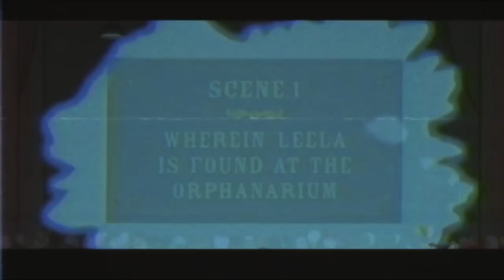$now // You are my world.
FUTURAMA
Ty for supporting!